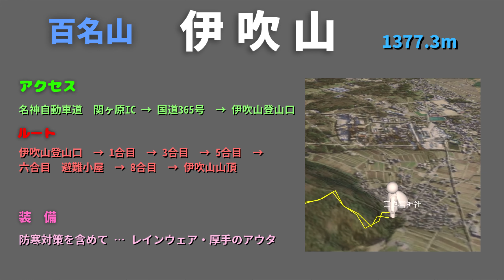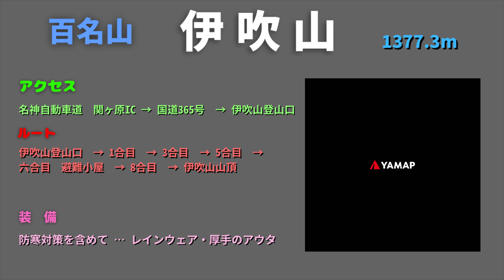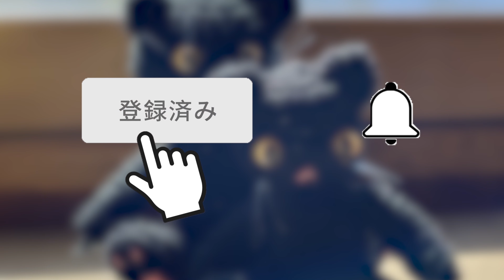百名山【伊吹山】初ソロハイク‼️秋をのんびり 🔰初級者も、楽しめる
登山を始めて8年にして、初めてのソロハイク😊何度も登った、伊吹山にやってまいりました
こんなに、ススキがいっぱいで、綺麗とは思わなかった✨
伊吹山は、一年中楽しめるお山です、春から、夏は、多くの固有種を含め、1300種類ものお花が🌸見られます
今回初めて知ったけど、秋の景色も綺麗✨
冬は、積雪量日本一を誇る、雪のお山、雪山も楽しいです👍
今回は、1人だったけど、いつも以上に、のんびりと山を満喫しました

iPhone11 pro
GoPro HERO 10
iPad pro
Luma Fusion